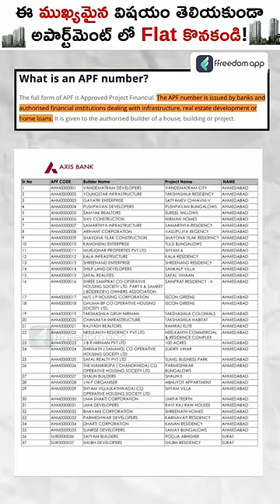Don't Buy A Flat Without Knowing About 🔍APF Number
Download the ffreedom app from the Play Store or App Store to learn more about this video